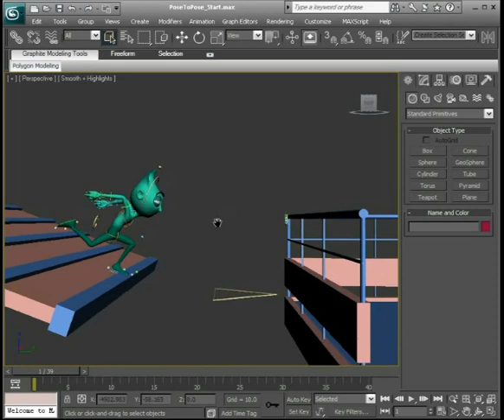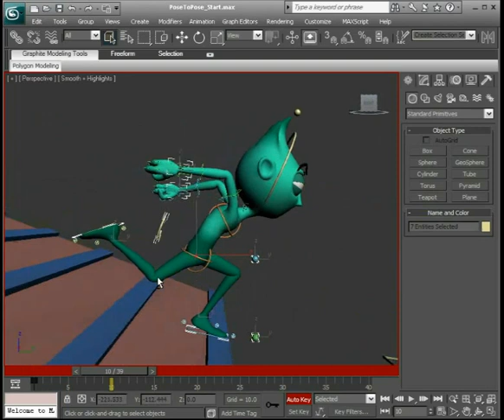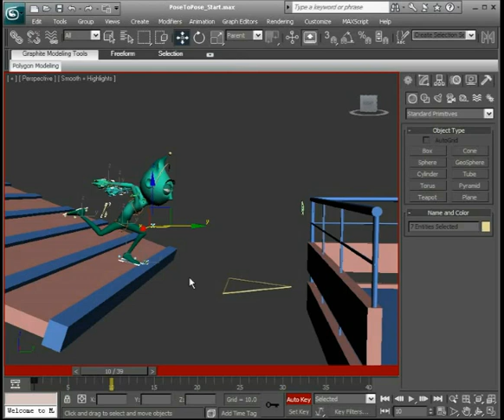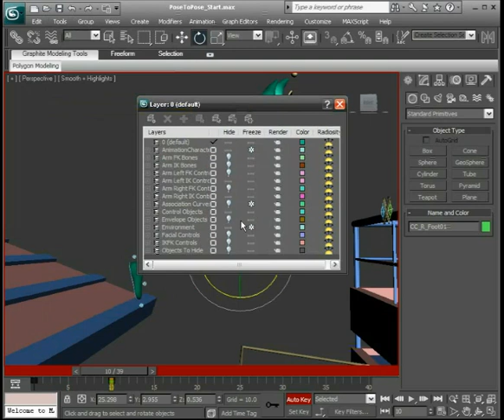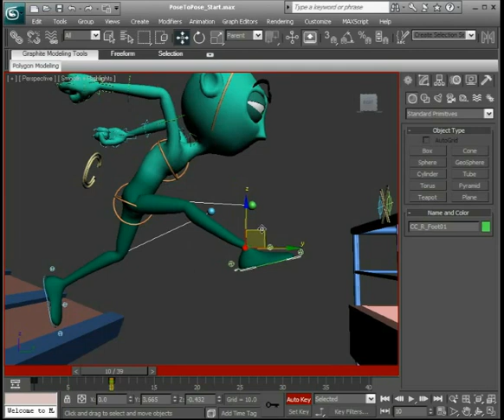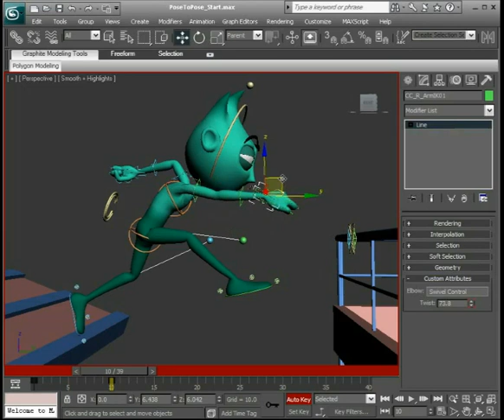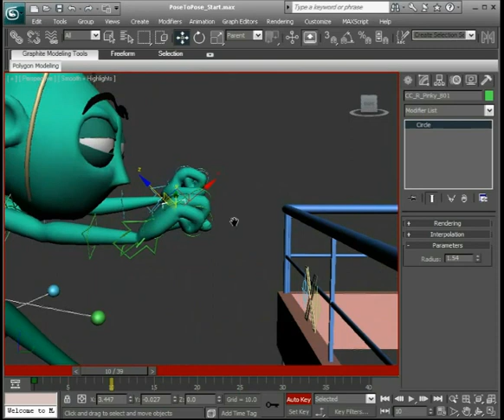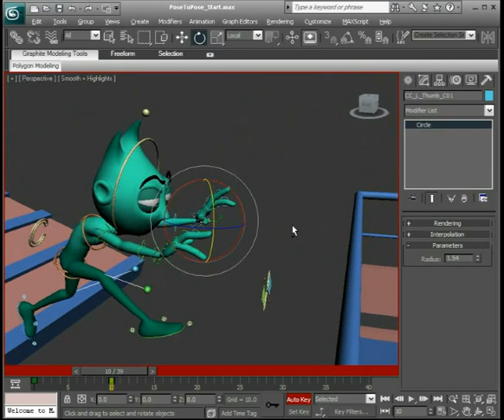5 Beginning Our Pose to Pose Animation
12 принципов анимации